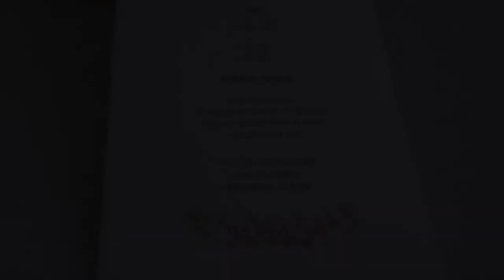A wedding Film Haiqing & Zhuzi | Sony a7iii, Zhiyun Crane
I made this wedding film for Haiqing & Zhuzi at Wallace Presbyterian Church. College park, Maryland, USA.

Shot using Sony a7iii, a6500 movie picture profile. Camera stabilizer: Zhiyun Crane.

My wechat：dayin89